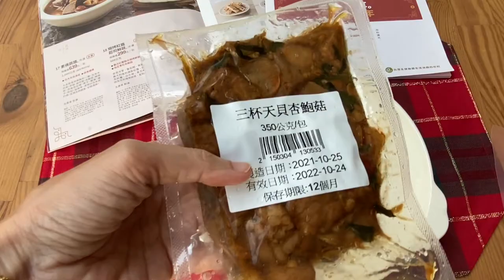2022年貨預購蔬食篇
今年合作社為蔬食社員推出了三道料理

除了以往都有的素佛跳牆
再來就是我今天要介紹的：

1.焗烤紅醬起司鮮蔬 （五辛素）
用電鍋蒸就可以了，是不是很方便！

2.三杯天貝杏鮑菇

先來跟大家說說天貝是什麼？
上過我課的社員朋友都知道，我介紹過也示範過天貝
因為我們蔬食朋友不少

天貝是很好的蛋白質攝取來源
富含優質蛋白質、異黃酮、礦物質、鈣質、纖維、維生素B群等
天貝不僅沒有膽固醇、低脂，甚至還富含植物固醇，有助抑制膽固醇吸收，能降低高血脂。

但是再好的食物，都是要均衡攝取，不要過量。
同時有腎功能問題、痛風的民眾，或是對黃豆過敏的民眾不適合食用天貝。
另外，由於是發酵食物，購買時建議盡量挑選有信譽的品牌，且包裝乾淨、完整的產品，避免天貝遭其他雜菌汙染，恐影響健康。

這一點我在課堂上也都會跟大家呼籲
千萬要慎選。

週末我駐站，讓大家試吃三杯天貝杏鮑菇
大家都很驚艷，也很好奇
不是蔬食的社員們也會訂
因為還真的滿三杯～

而且都是優質食物，何樂而不為？